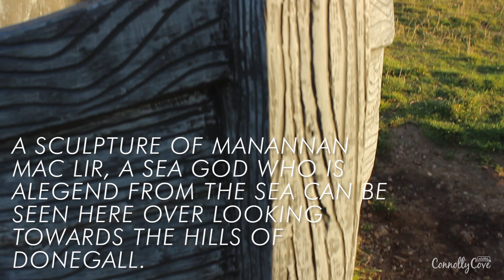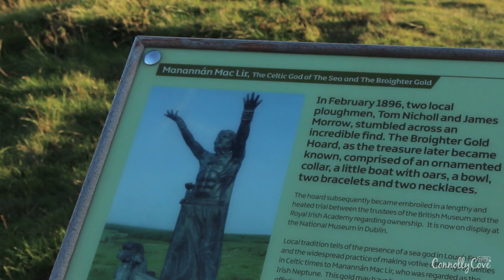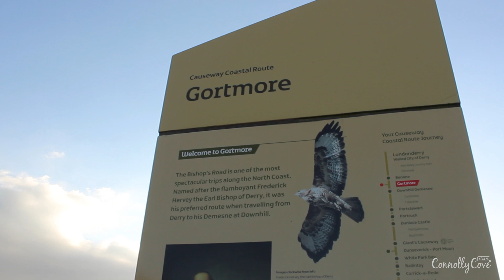Manannán mac Lir Celtic Sea God at Gortmore Viewpoint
Manannán mac Lir Celtic Sea God Gortmore Viewpoint is located right on the Bishop's Road, Limavady by the Binevenagh Loop which is part of the Causeway Coastal Route; place to visit when it comes to Ireland

The view extends to Donegal and Islay and Jura islands on the Scottish west coast. Families and individuals can easily hold picnics there and enjoy their day, if the weather permits. Visitors will also be able to view the sculpture of Manannan Mac Lir, a sea God originating from this area.

At Gortmore Viewpoint the outline of Binevenagh Mountain and Lough Foyle is quite visible. You will also be able to catch a glimpse of the Magilligan Special Area of Conservation as well as the classic land slips below the cliff line.
This path also crosses through the town of Gortmore and continues on through an open field before reaching a small headland. Then, one of the largest sand dune systems in these islands that forms part of Magilligan Special Area of Conservation
Binevenagh Mountain towers over Limavady Borough, giving breathtaking views of Lough Foyle, Inishowen and the northern coastline. It is also home to a wide variety of birds including the peregrine falcon.

The Binevenagh Area of Outstanding Natural Beauty (AONB) received its protected area status in 2006. The area's significance is due to its distinct balance of natural, man-made and cultural heritage. Along the extent of the northern boundary of the AONB are some of the widest dune systems and finest stretches of beach in Ireland. Beyond the beaches, the coastal waters around Binevenagh AONB hold a wide variety of marine habitats, a primary food source to many popular sea faring birds. This area also provides a haven for a variety of wild bird population.
The Bishop's Road winds along the crest of Binevenagh, offering spectacular views all the way. Some even say that this wild place is where the last wolf was slain in Ireland.

Along the road, about a mile away, we can also see the Tamlaghtard Church. The Church was commissioned by Frederick and finished by his architect, Michael Shanahan around 1787.

The Statue of Manannán mac Lir
The Celtic God of the sea, after whom the Isle of Man is named, is one of five life-size sculptures highlighting the myths and legends of the Roe Valley's cultural heritage. The statue made headlines in 2015 when it suddenly disappeared from Binevenagh Mountain and went missing for an entire month. The monument was created by sculptor John Sutton, known for his work on the popular HBO hit TV series Game Of Thrones had became a popular tourist attraction. The monument featured the figure of Manannan Mac Lir standing in a boat's prow at the top of the mountain.

The nine feet monument was later found by a group of ramblers dumped on the mountainside just a few hundred meters from its original spot after a land and air search involving PSNI officers had failed to locate it. The statue was badly damaged and whoever cut it down left a wooden cross with the words 'You shall have no other gods before me' in its place. The artist spent the next six months painstakingly creating a replacement sculpture to be put in the original's place.
“It took too much effort because you can see where they tried to saw it off at the beard, the neck and the arms,” said Mr. Sutton. “They obviously went to some effort, but they shot themselves in the foot. I don’t think they realised there would be such a backlash. Everybody was talking about it. They obviously didn’t think it through.”
The SDLP's Gerry Mullan said that sculpture was vital for local tourism, "The replacement quickly attracted a large crowd of spectators. Some people might say this is a huge waste of money, but I think it is a vital investment in tourism for the local area. The original one was found with chunks missing from its head and was too badly damaged to be put back. The new one has been reinforced, but I hope those involved in damaging the first one don't do the same again. Tourism is the only real sustainable industry we have in the northwest and this piece of art is vital to help boost that industry. We even had a bus tour come to see the sculpture almost the minute it went back up again."

Local people living near Lough Foyle believe Manannán's spirit is released during fierce storms and some even remark “Manannán is angry today”. It is believed that he inhabits the offshore sandbanks between Inishtrahull Sound and Magilligan waters. Historians believe that Mannin Bay was named after him and he is thought to be an ancestor of the Conmhaícne Mara, the people for whom Connemara is named. According to local folklore, one day Manannán’s daughter was caught in a storm while boating in Kilkieran Bay, so to rescue her from the danger she was in, he conjured up Mann Island